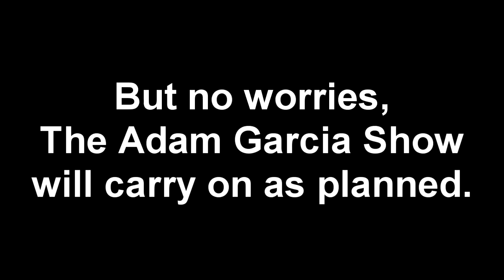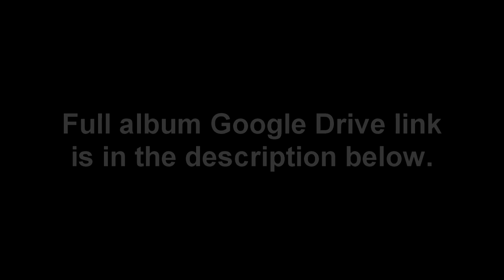The Blue Album (Season 2 Episode 1) [LINK IN DESCRIPTION]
ORIGINAL DESCRIPTION: A remix album consisting of all 14 tracks from Jay-Z's 2003 album "The Black Album."

|Produced by Adam Garcia|
2022 AMG Music

1. Intro
2. December 4th
3. What More Can I Say
4. Encore
5. Change Clothes
6. Dirt Off Your Shoulder
7. Threat
8. Moment of Clarity
9. 99 Problems
10. Interlude
11. Justify My Thug
12. Lucifer
13. Allure
14. My 1st Song